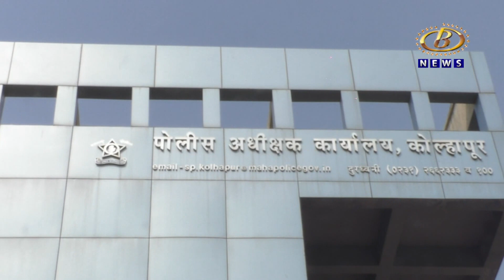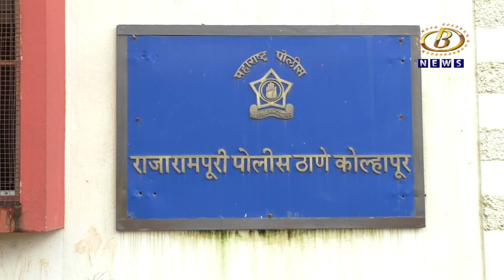मागोवा २०२० - गुन्हेगारी